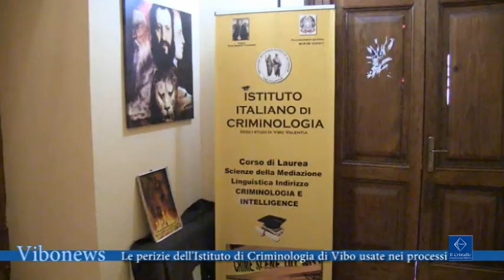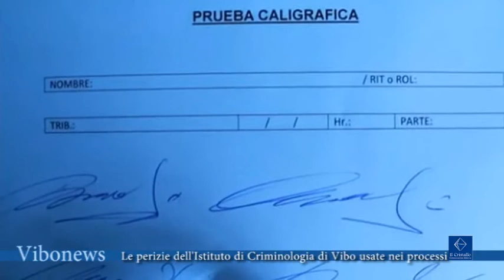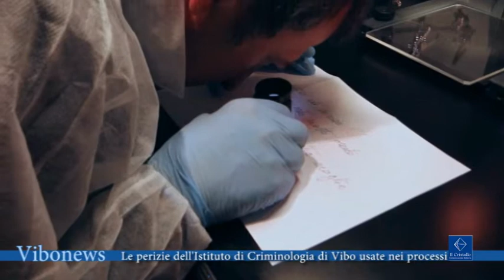Le perizie dell'Istituto di Criminologia di Vibo usate nei processi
Importante incarico assegnato all’Istituto di Criminologia di Vibo Valentia in una causa per stabilire il legittimo destinatario di un’eredità milionaria.

Intervista  Saverio Fortunato rettore Istituto Criminologia di Vibo Valentia
Fausto Malucchi, docente di Diritto Penale